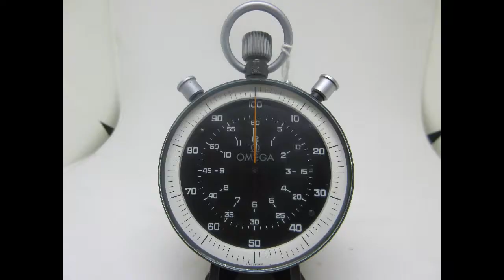Omega StopWatch - Calibre: 1520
Omega Stopwatch Chronograph
This is one of the most sought after stopwatches currently available to the collector.
Non slip textured metal case
Genuine Calibre1520 Omega movement